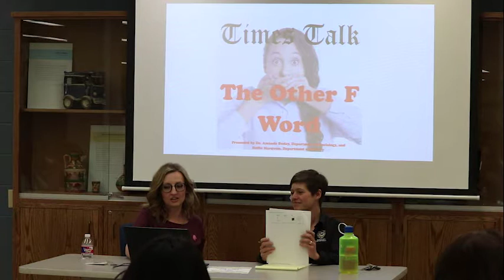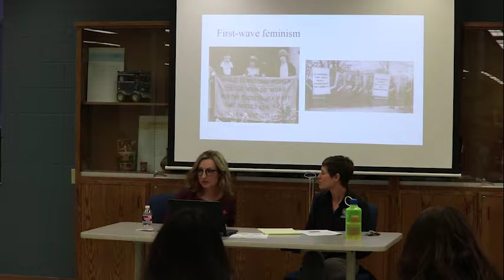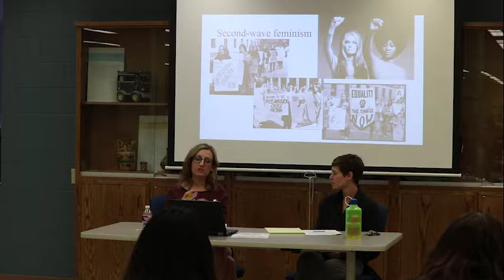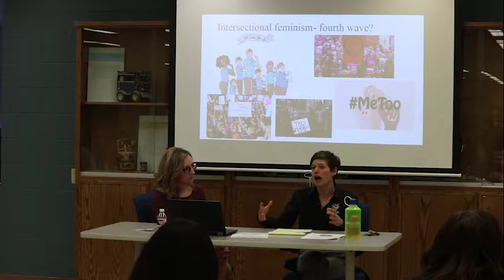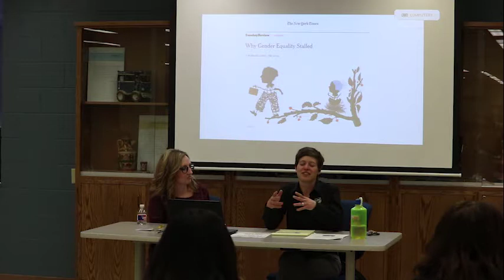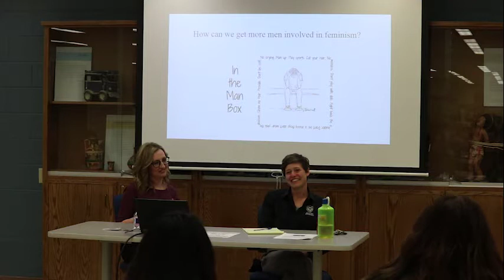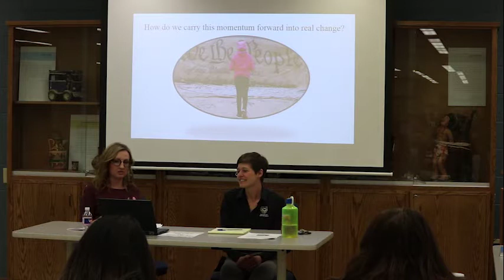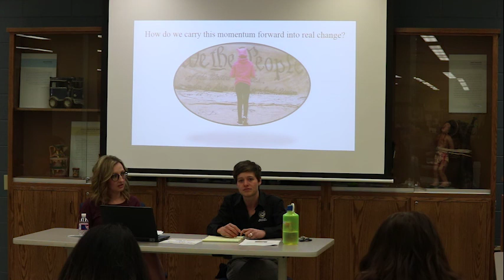Times Talk - The Other F Word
Professor Hollie Marquess, and Dr. Amanda Buday to discuss the other f word, feminism.